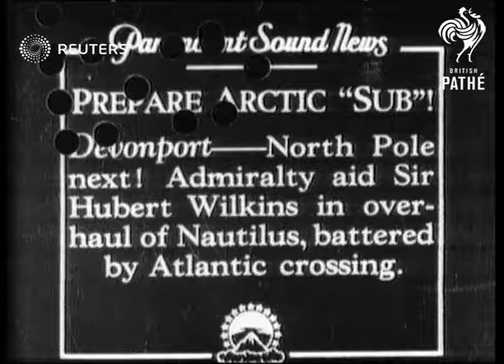Devonport: Arctic submarine, Nautilus, overhauled prior to Arctic expedition (1931)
Admiralty aid Sir Hubert Wilkins overhaul Arctic submarine, Nautilus, which was battered by Atlantic crossing, in preparation for expedition to North Pole to explore the Arctic.

Full Description:

SLATE INFORMATION: Prepare Arctic "Sub"

ENGLAND: Devonport:
EXT
GV Polar submarine, 'Nautilus' under repair in dry dock

Sir Hubert Wilkins (Australian polar explorer) speaking about repairs SOT

CUTAWAY
Workers removing portion of hull, to enable them to replace armature and cylinder

Close Shot of Wilkins
Background: Admiralty aid Sir Hubert Wilkins overhaul Arctic submarine, Nautilus, which was battered by Atlantic crossing, in preparation for expedition to North Pole to explore the Arctic.
B/W footage.

Armed Forces / Navy / Exploration / Ships / Boats / Personalities / Explorers / Sir Hubert Wilkins (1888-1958) / Great Britain